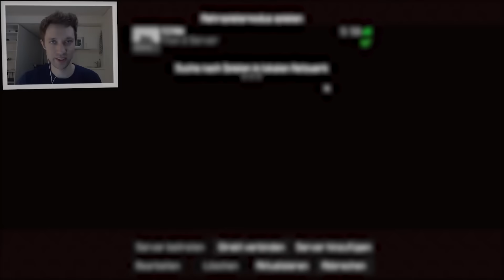WER WIRD STERBEN? (WIR KÄMPFEN NICHT) - Minecraft TITAN 2 #14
► Mein Equipment

Meine Maus ▸
Meine Tastatur ▸
Mein Monitor ▸
Mein Mikrofon ▸
Meine Soft Box ▸
Meine Lieblingsserie ▸

► Die Teilnehmer